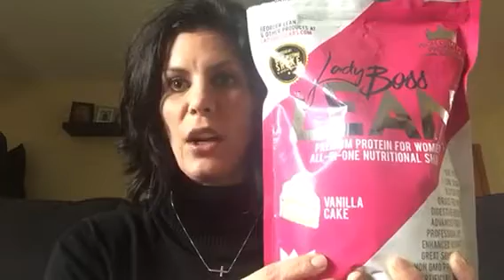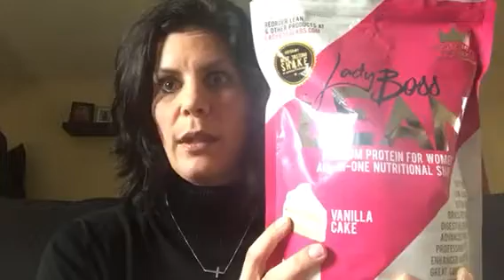LadyBoss Protein Shake Review: Taste Too Good To Be True!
LadyBoss Lean taste like cake BUT it's good for you! Filling your body with nutrients and crushing your cravings! Click the link to grab your bag of LadyBoss Lean

10010 Indian School Rd NE
STE 101

LadyBoss Weight Loss is women's weight loss. A global weight loss system and community for women, the mission of LadyBoss is the help women lose weight while loving themselves again.LadyBoss Weight Loss now encompasses digital personal training programs, supplements backed by science, and 1 on 1 weight loss coaching.

Kaelin Tuell Poulin is the Co-Founder of LadyBoss Weight Loss, a Best Selling Author, and highly sought after Weight Loss Expert. After struggling with a food addiction and eating disorder for years, Kaelin was finally able to lose 65 pounds. Shortly after losing the weight she set a world record in the International Federation of Body Building by achieving her Pro Card in Figure in just 2 shows. After her own transformation, Kaelin founded LadyBoss Weight Loss with the sole focus to help the average woman lose weight while loving herself again. Kaelin and her husband Brandon reside in Albuquerque, New Mexico with their daughter Roemee.